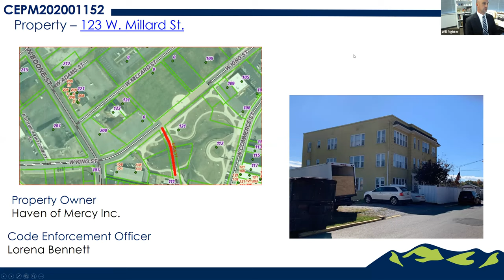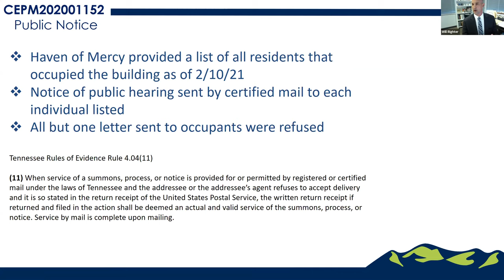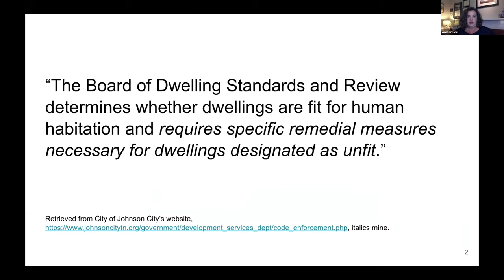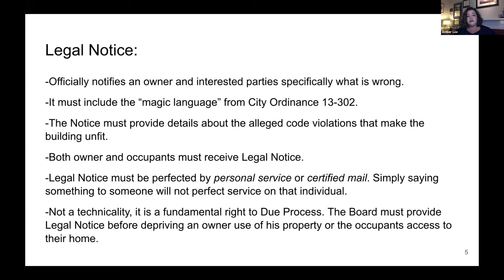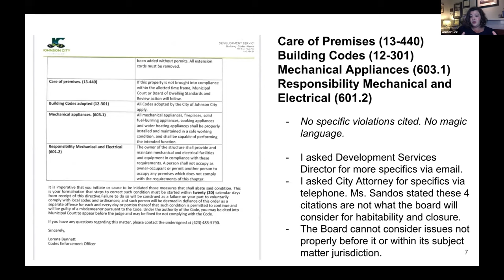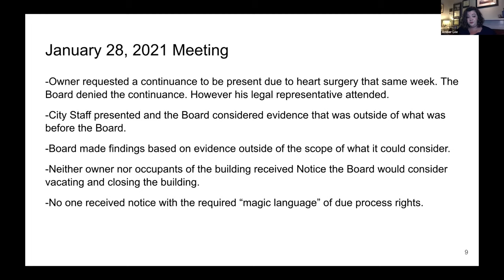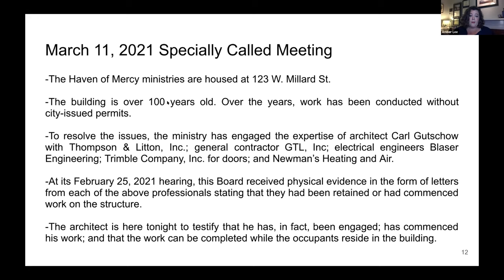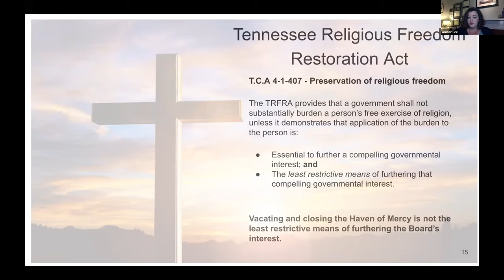Board of Dwelling Standards and Review Special Called Meeting 02-12-2021